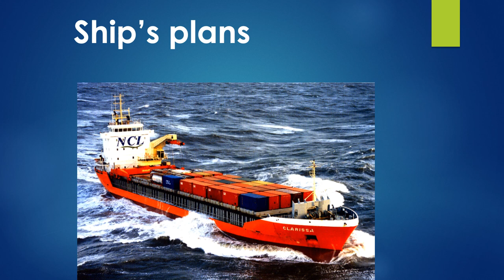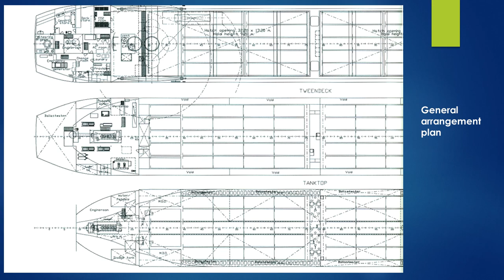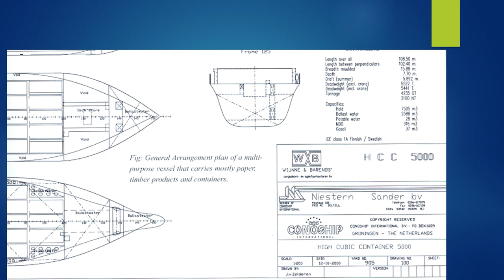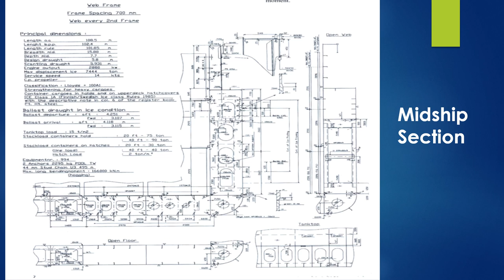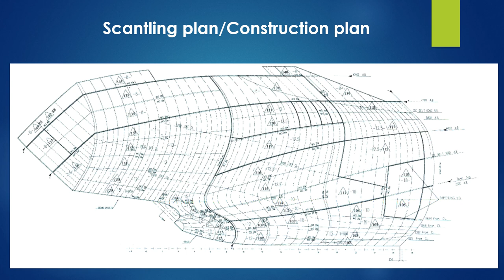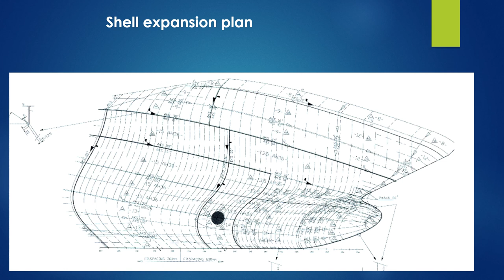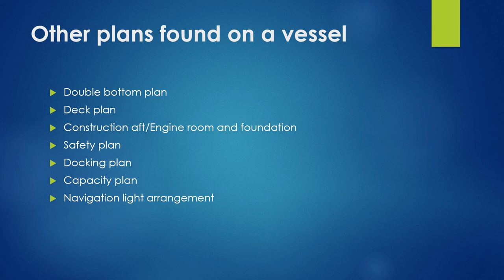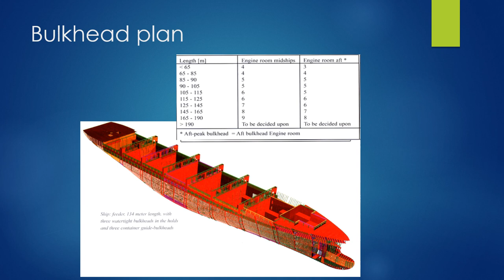What kind of information can you obtain from a ship's plans??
This video takes you through the different types of plans available on a ship (general arrangement plan, mid-ship plan, docking plan, etc.). It also explains the use of these plans and shows examples for a few of them.